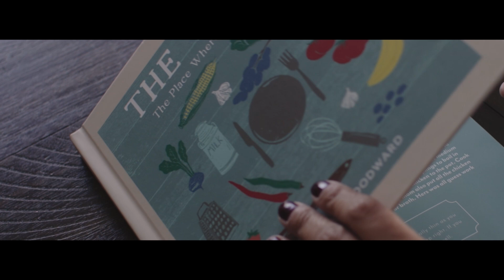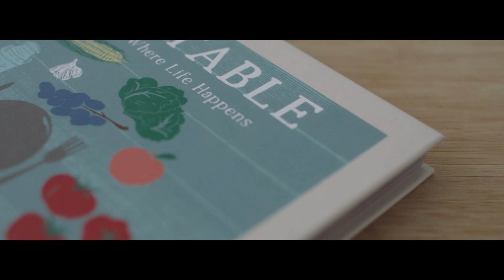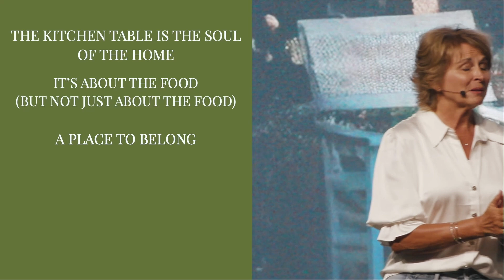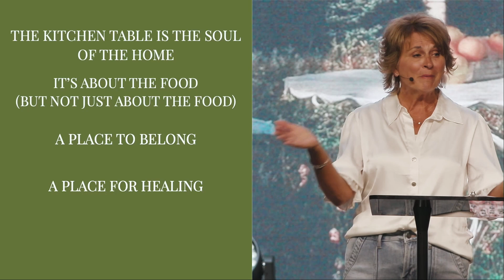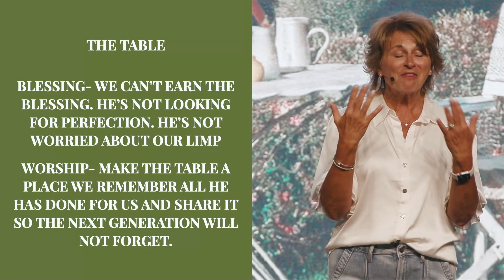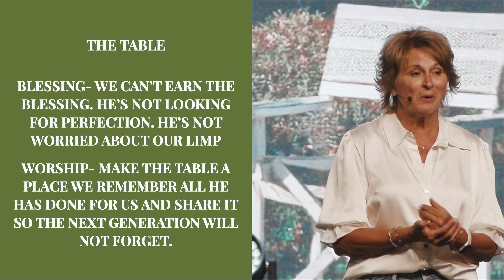The Table Matters! | Pastor Kay Woodward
Neon 2024 | Pastor Kay Woodward